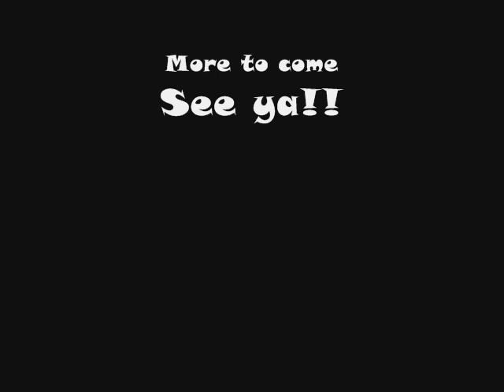Gary Moore - The Loner cover ( Sanderoudev )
Hello,

Only audio no video, later i will recover this one! but i don't have a camera right now.
Few mistakes but thats because it's just a jam.

I play guitar for 3 years now. I bought a Guitar rig mobile lately and i want to upload songs on my youtube channel. This is the first cover and it's from Gary Moore, i recorded it in one take and i nothing is being edited.
Gear:
Ibanez rg350dx wh
guitar rig mobile + guitar rig 3

sorry for the fooling around part in the beginning.

Enjoy and tell me what you think!

comments and tips are welcome

thx